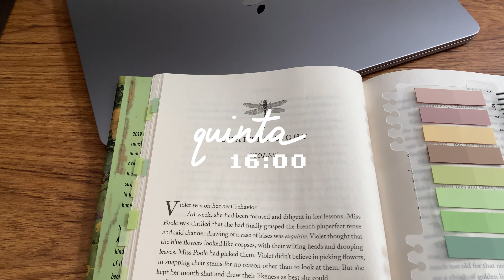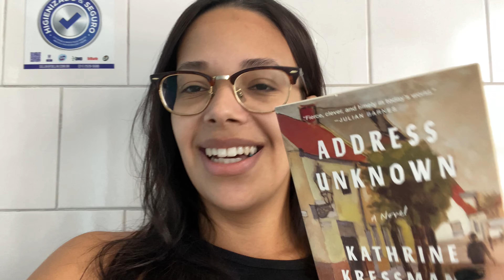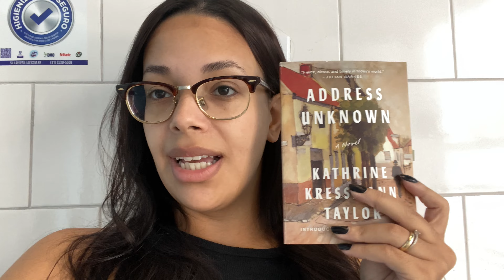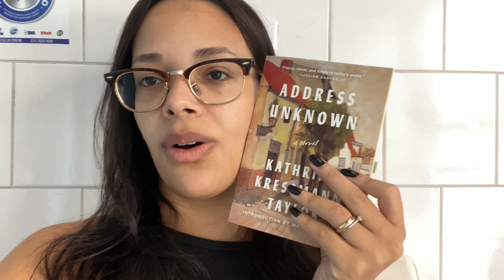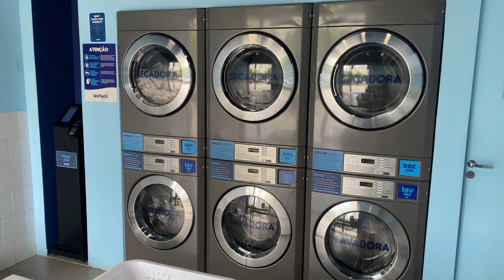VLOG DE LEITURA 📖 um dia comigo, vida adulta, ressaca literária e sprints de leitura! 💗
📚 Compre seus livros com o link abaixo, você ajuda o canal e não paga nada além por isso!
🧬 Amor, teoricamente - Ali Hazelwood
🪲 Weyward - Emilia Hart
💌 Address Unknown - Kathrine Taylor

🎧 Escute seus audiobooks favoritos pela Audible

🛒 Teste o Kindle Unlimited por 30 dias de graça:

📫 Teste grátis por 30 dias o Prime e veja todos os benefícios:

📦 Minha Wishlist da Amazon (Lista de Desejados):